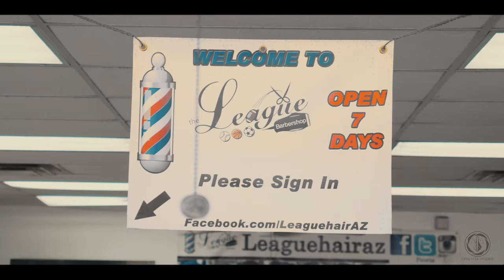Barbershop | Panasonic GH5 4K Commercial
Equipment:

-Panasonic GH5
-Sigma Arts lens 18-35 mm
-Zhyiun Crane Stabilizer
-Canon 50 mm / Lens Adapter